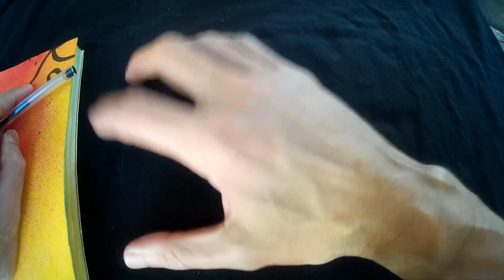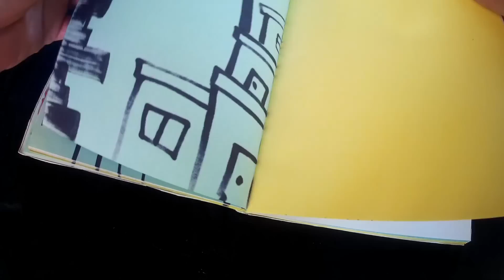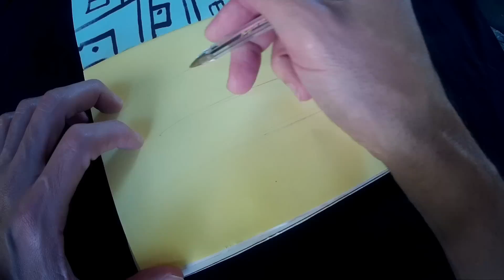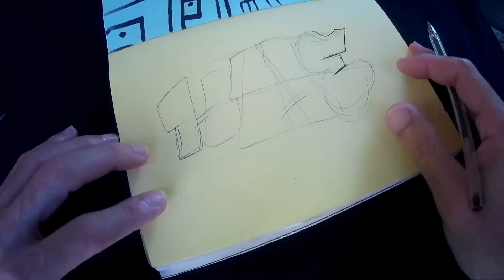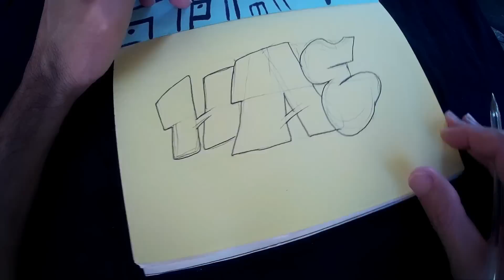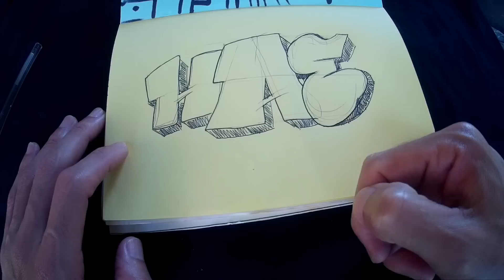Do papel pra parede - Dica de como fazer graffiti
Vídeo de um passo a passo de como fazer um graffiti, desde a elaboração dele no papel até faze-lo na parede!